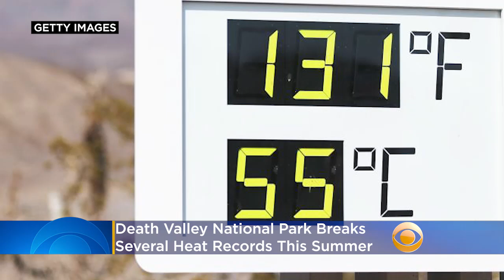Death Valley National Park Breaks Several Heat Records This Summer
Several heat records were broken between June and August at Death Valley National Park, which marks "a continued record of a changing climate," park officials said. Katie Johnston reports.